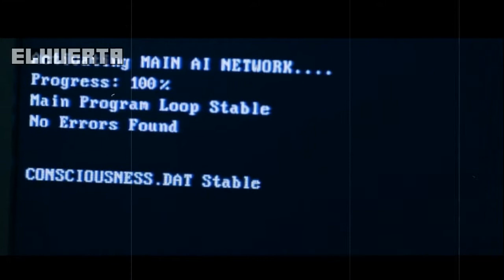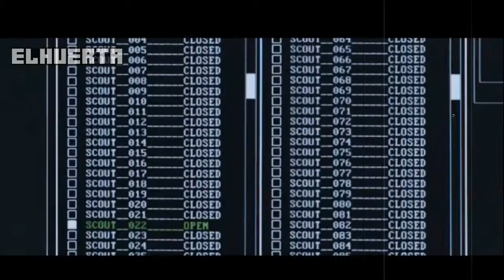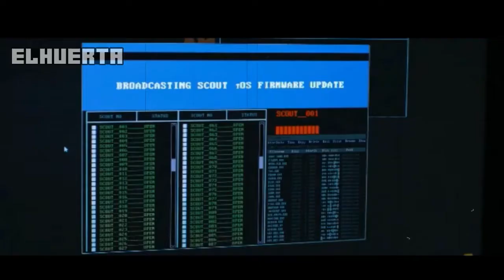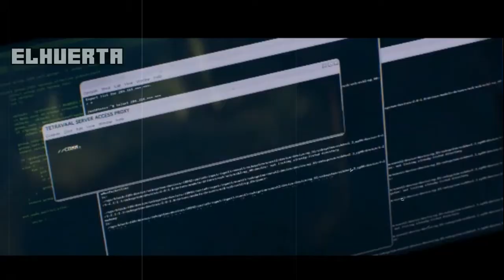🔺UN ROBOT POLICIA ES SECUESTRADO | CHAPPIE RESUMEN en 10 minutos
🔷 Hoy les traigo el Resumen de CHAPPIE en 10 minutos un robot creado para ser policia en una de  las ciudades mas peligrosas que hay, pero chappie no es igual a los demas robots pues este tiene inteligencia artificial que le dara la capacidad de aprender como un niño

Hoy les traigo el resumen de una pelicula llamada chappie, un robot con inteligencia articficial que va a aprender a vivir
Espero el video les sea de su agrado!!
Cualquier recomendacion es aceptada y pueden sugerir ideas para el proximo video!!

La cancion de fondo pertenece a 🔊SanelliX Music🔊 y uso su musica con su consentimiento